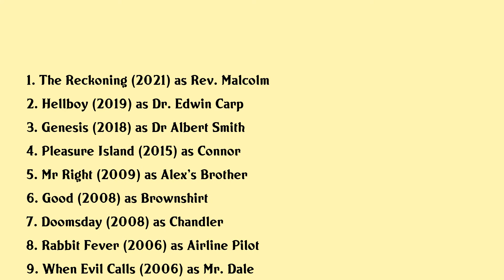Rick Warden Movies list Rick Warden| Filmography of Rick Warden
Rick Warden Full Movies List Filmography of Rick Warden

Latest movies of Rick Warden are:

1. The Reckoning
2. Hellboy
3. Genesis
4. Pleasure Island
5. Mr Right
6. Good
7. Doomsday
8. Rabbit Fever
9. When Evil Calls
10. Beneath The Skin
11. Imagine Me You
12. Dominion Prequel To The Exorcist
13. Lucky Jim
14. County Kilburn
15. Honest
16. Jesus
17. Bravo Two Zero
18. Killing Time
19. Different For Girls
20. Loved Up

Complete list of movies acted by Rick Warden are in this video.

Please Comment down your favorite movie of Rick Warden